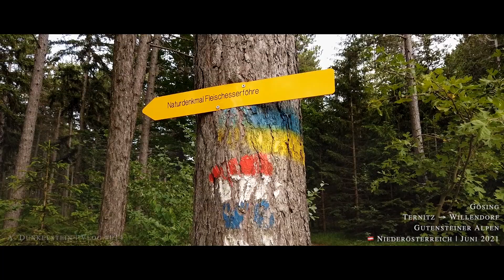🇦🇹 Gösing / Gutensteiner Alpen | Silent Vlog #014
Ternitz - Gösing - Schneebergblick - Fleischesserföhre - Würflach - Willendorf
(18km - 590 hm)

The Gösing is a 898 m above sea level mountain of the Gutenstein Alps and is located northwest of Ternitz at the entrance to the Sierningtal Nature Park in southern Lower Austria. North of the summit is the Neunkirchner Hut of the Austrian Friends of Nature, open year-round on weekends. Northeast of the summit is the Flatzer Wand.
Der Gösing ist ein 898 m ü. A. hoher Berg der Gutensteiner Alpen und liegt nordwestlich von Ternitz am Eingang zum Naturpark Sierningtal im südlichen Niederösterreich. Nördlich des Gipfels befindet sich die ganzjährig an Wochenenden geöffnete Neunkirchner Hütte der österreichischen Naturfreunde. Nordöstlich des Gipfels liegt die Flatzer Wand.

Gösing
Gutenstein Alps / Gutensteiner Alpen
Lower Austria / Niederösterreich
Austria / Österreich